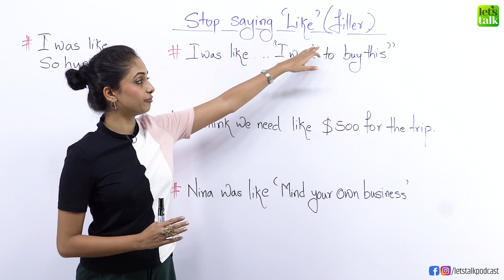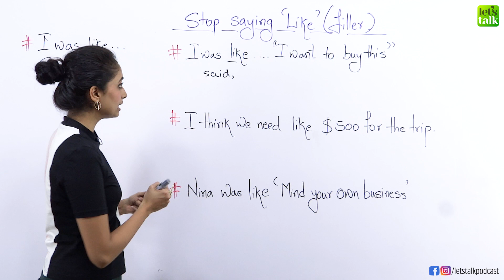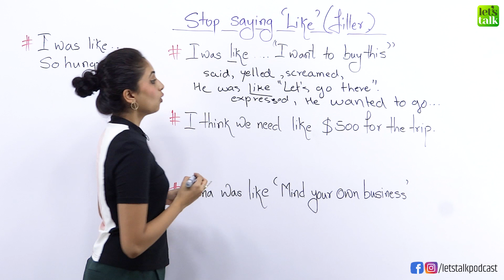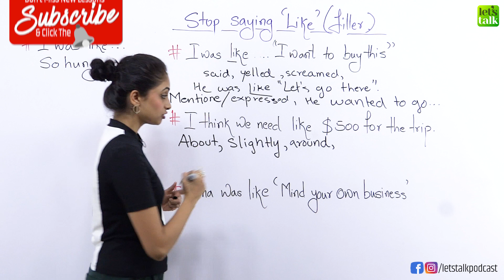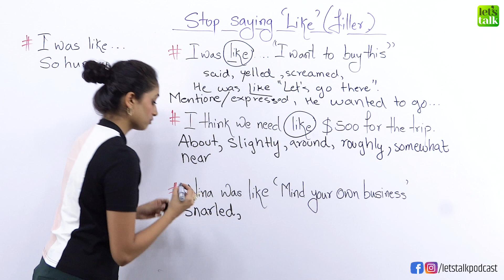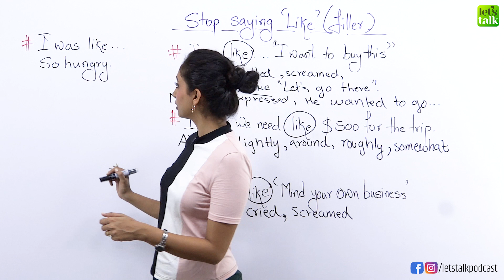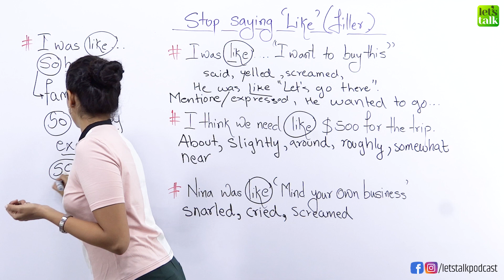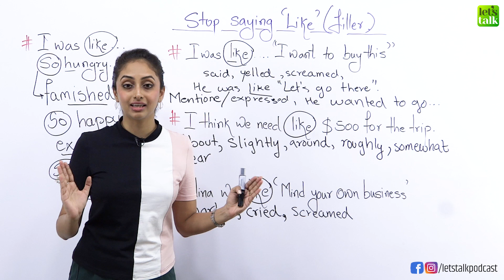Reduce Unwanted English Fillers From Your Conversation (I Like...) English Speaking Practice Lesson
Reduce Unwanted English Fillers From Your Conversation (I Like...) English Speaking Practice Lesson by Meera

Fillers in English are common, each one of use some or the other filler in spoken English. Fillers are words used to fill in gaps in a conversation to avoid awkward silence. We generally use fillers when we are not able to remember the correct word at that moment in a conversation. In this English speaking lesson with Meera, you will learn how to stop using the word 'like' and learn better word replacements.